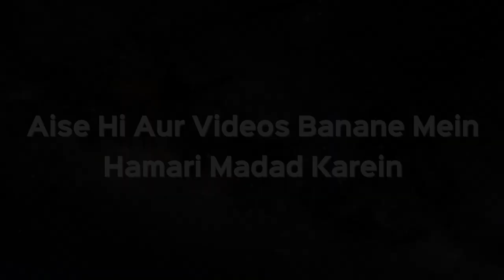Betiyon Ka Virasat Mein Hisse Ke Taalluq Se 3 Sawal | Shaikh Kifayatullah Sanabili | iPlus TV